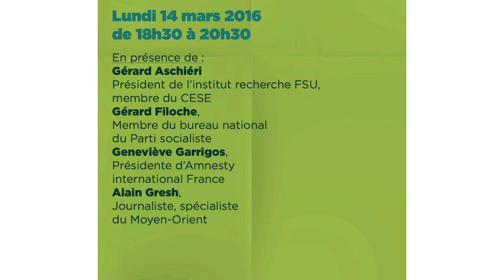Les invités des lundis : Thomas Piketty - économiste